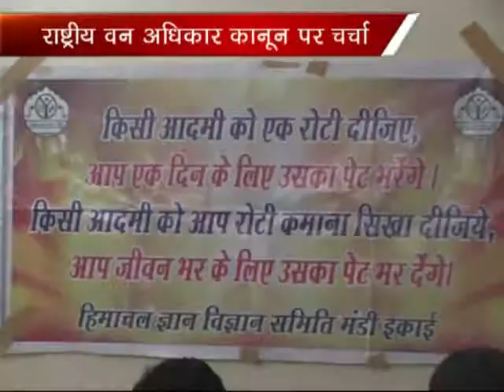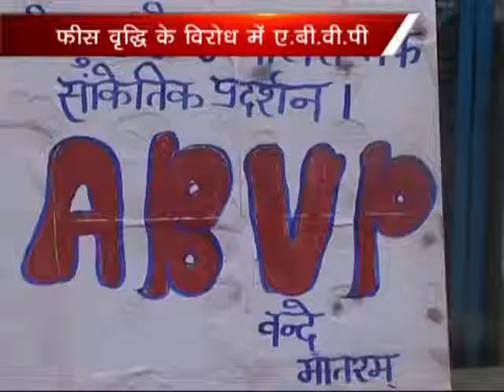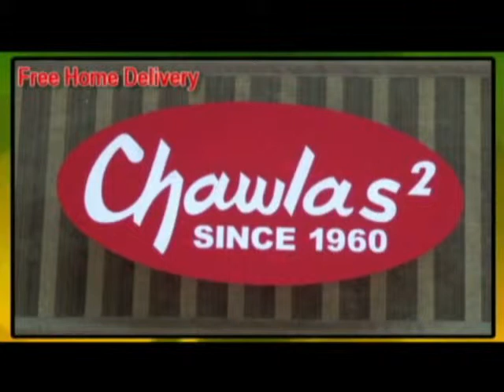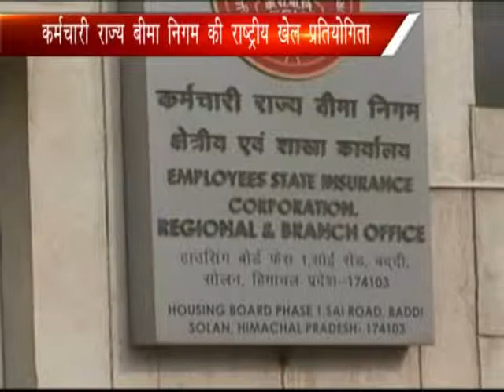KNEWS 03 FEB 2014_PART-1